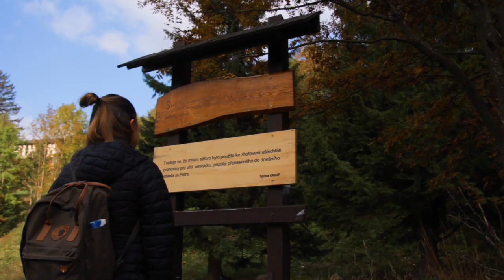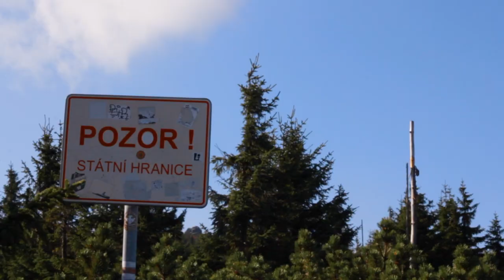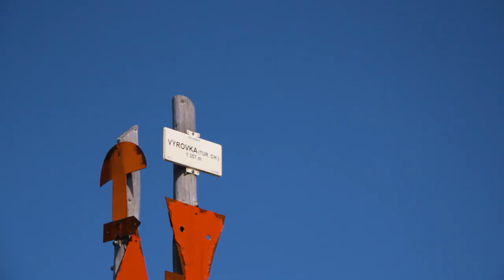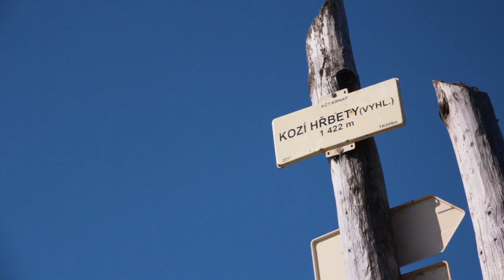Krkonoše - PeFu&Lukyson [Vlog]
Není nad čerstvá horský vzduch. Tůry v Krkonoších nás nadchly.

Technika a střih:
Canon 60D
Canon 17-85mm T4-5.6